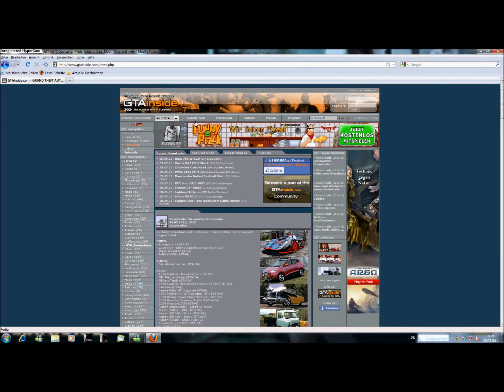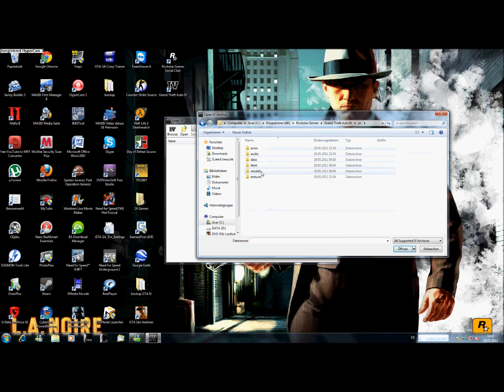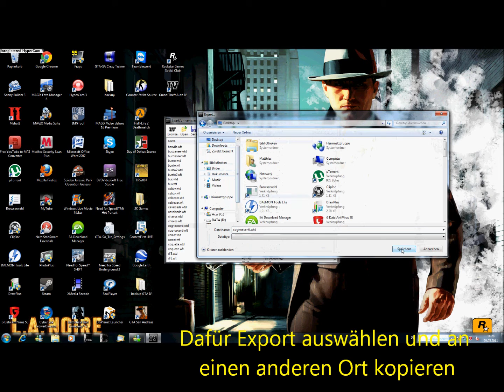GTA IV SparkIV tutorial german/deutsch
gta 4 mods einfügen mit SparkIV